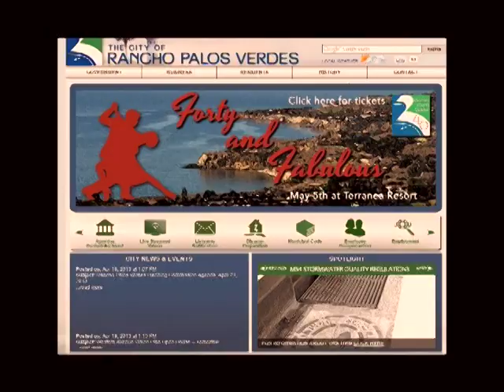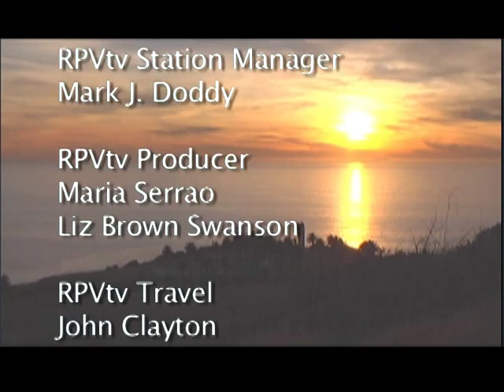RPV City Talk - Mayor Brooks at Terranea Resort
RPV City Talk - Mayor Brooks at Terranea Resort - May 5th 2013 Promo RPV's 40th Gala Celebration